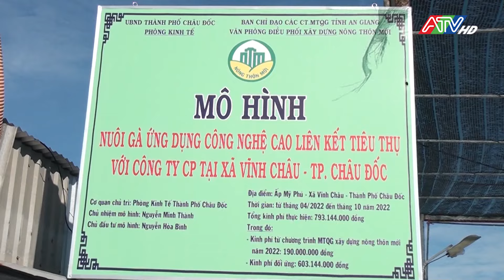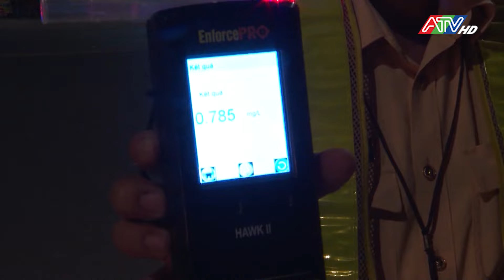Tin tổng hợp ngày 5-2-2023 | ATV Tin tức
Tin tổng hợp ngày 5-2-2023